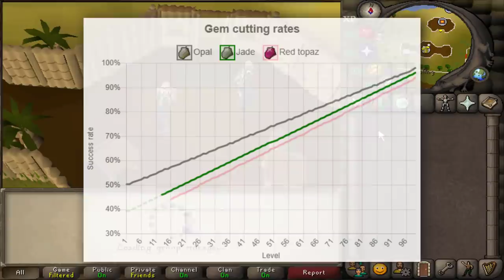These gem rocks change EVERYTHING (GIM #31)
Bursting just got even better!